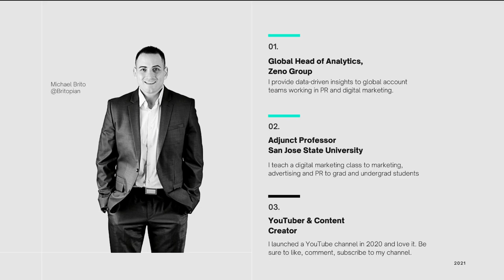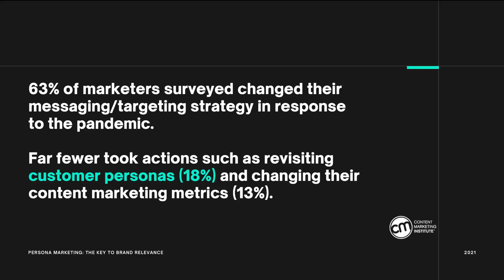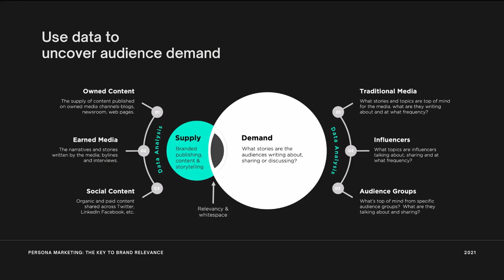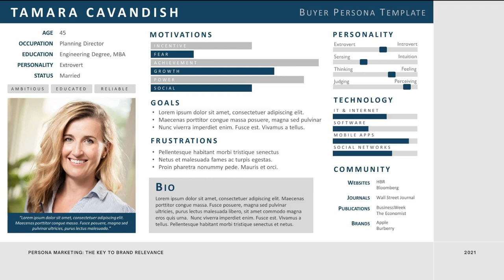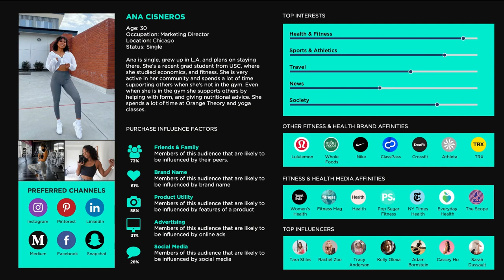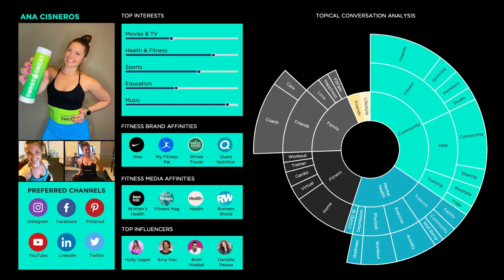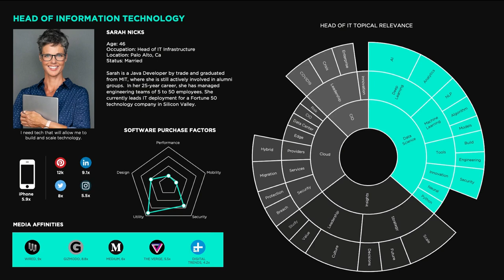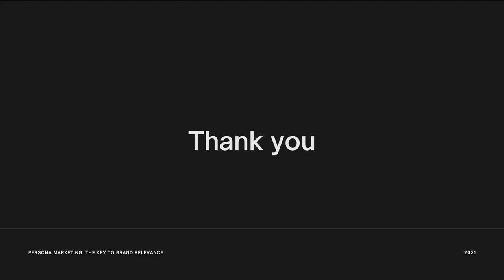Persona Marketing: They Key To Brand Relevance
In this video, I talk about how persona marketing and using real, data driven audience personas is the only way to drive brand relevance.

ABOUT @BRITOPIAN 🙍🏻‍♂️

Digital OG. Building brands online since Al Gore invented the Internet. 👊🏼 Born & raised in Silicon Valley. Die hard and emotional Lakers and 49ers fan.